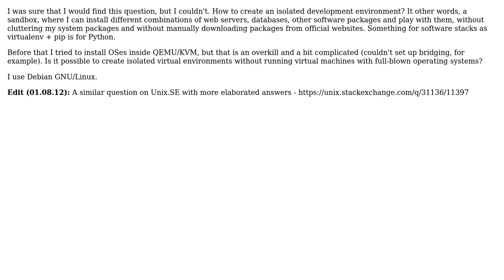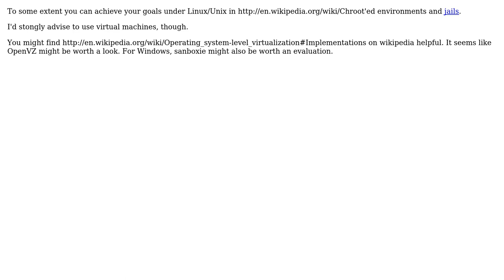Software Engineering: Isolated environment for software stacks (2 Solutions!!)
Software Engineering: Isolated environment for software stacks

With thanks & praise to God, and with thanks to the many people who have made this project possible! | Content (except music & images) licensed under CC BY-SA | Music | Images & others | With thanks to user Mirzhan Irkegulov user Mark Booth user Falcon and the Stack Exchange Network Trademarks are property of their respective owners. You are responsible for your own actions.